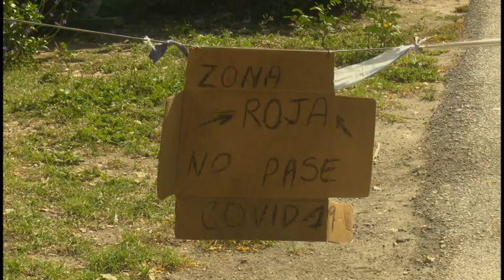Incrementan en Bayamo cierre de comunidades para evitar transmisión de Covid-19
En la provincia se incrementa el número de áreas en cuarentena para evitar que se continúe propagando la Covid-19. En la capital provincial, considerada epicentro de la pandemia por la alta tasa de incidencia, se trabaja en el cierre de las manzanas donde se diagnostican casos positivos a la enfermedad.